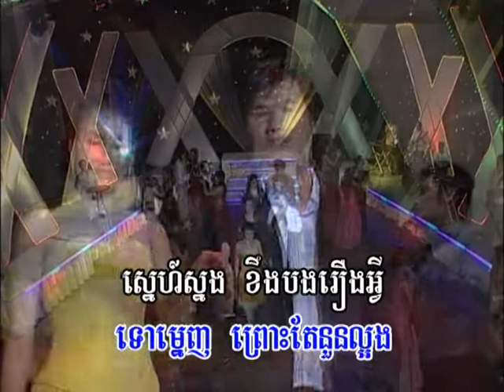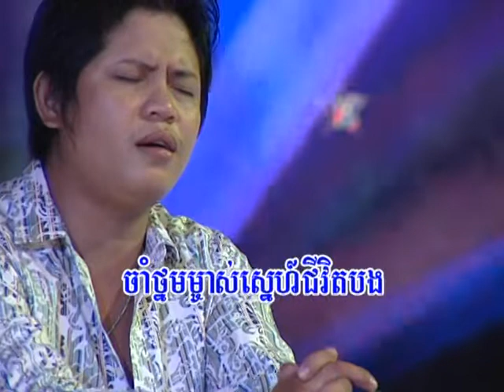Reymeas dvd vol 78-20 Karaoke Music [vlcr]